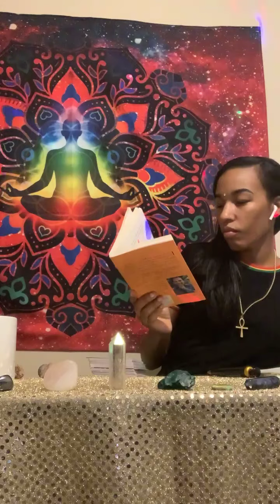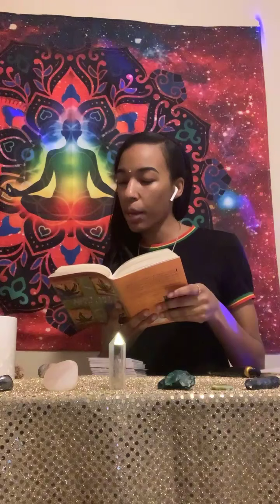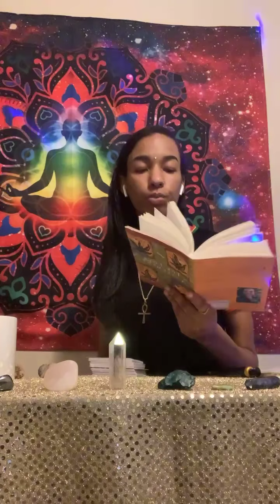WHATS THE TEA!?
DON’T TAKE ANYTHING PERSONALLY!

Wanning Moon Gibbous what does this mean for you?

Soul Mate Tarot Reading